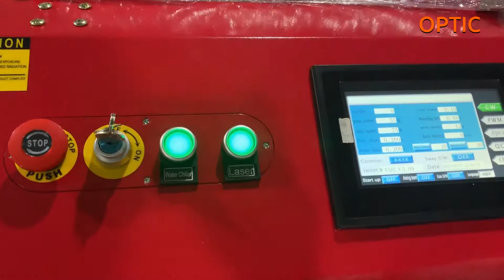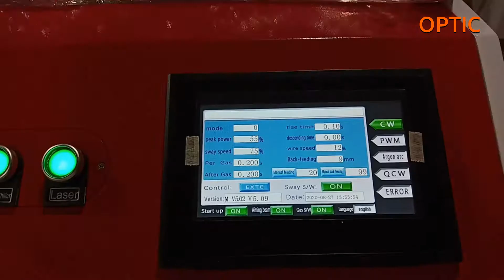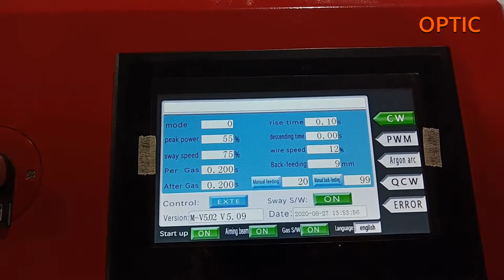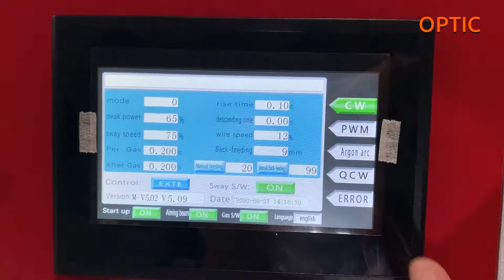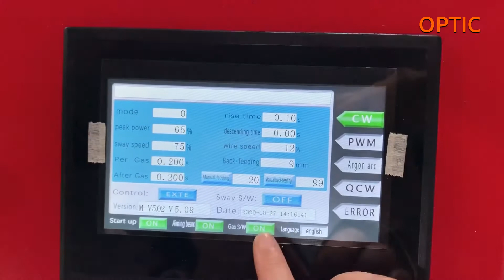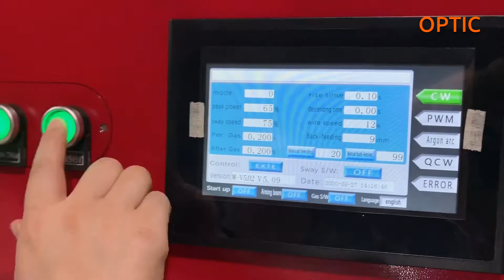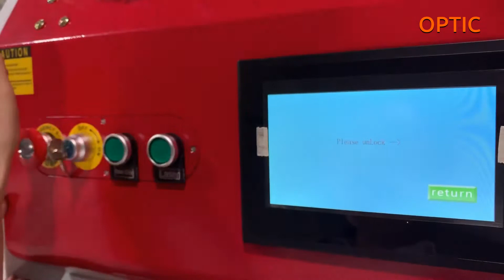์New Function on 1000w handheld fiber laser welding machine come with HANWEI Laser Head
New fucntions added on Handheld Fiber Laser Welding Machine
  (Available on Hanwei Laser head only)
1.Arc welding mode suitable for thick material thickness welding. ( Spot welding)

2.QCW welding mode suitable for thin material thickness welding. (Spot welding), not easy to out of shape.

Skype: Golf_pink15